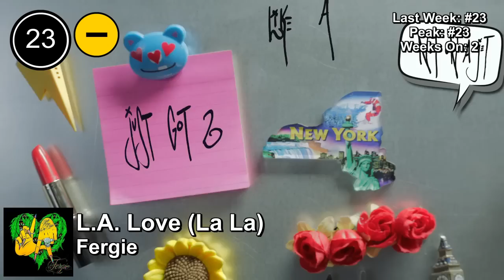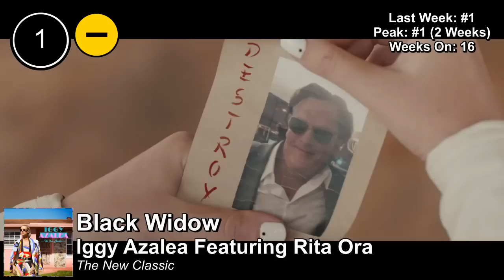Top 25 - Billboard Rap Songs | Week of October 25, 2014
↓ᴄʜᴇᴄᴋ ᴛʜᴇ ᴅᴇsᴄʀɪᴘᴛɪᴏɴ↓

ＴＨＩＳ   ＬＩＳＴ   ＩＳ   ＮＯＴ   ＦＲＯＭ   ＭＥ！
Ｉ   ＯＮＬＹ   ＣＵＴ   ＴＨＥ   ＶＩＤＥＯ！

Please assess my work and not the positions in this list!

Billboard Rap Songs is the official rap chart in the United States released weekly (Thursday) by Billboard.
It lists the week's most popular current rap songs,
ranked by radio airplay audience impressions as measured by Nielsen BDS, sales data as compiled by Nielsen SoundScan SoundScan and streaming activity data from online music sources tracked by Nielsen BDS. Songs are defined as current if they are newly-released titles, or songs receiving widespread airplay and/or sales activity for the first time.